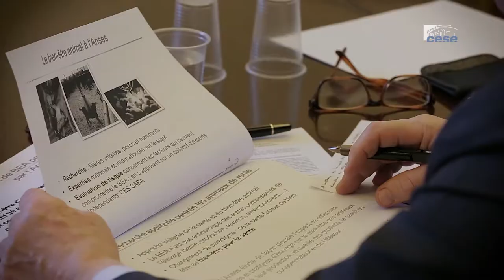Questions à Jocelyne PORCHER (INRA) - Enjeux bien-être animal - cese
Questions à Mme Jocelyne PORCHER, directrice de recherches à l'Institut national de la recherche agronomique (INRA), auditionnée par la Section de l'agriculture, de la pêche et de l'alimentation du CESE dans le cadre de la saisine "Les enjeux relatifs aux conditions d’élevage, de transport et d’abattage en matière de bien-être animal".